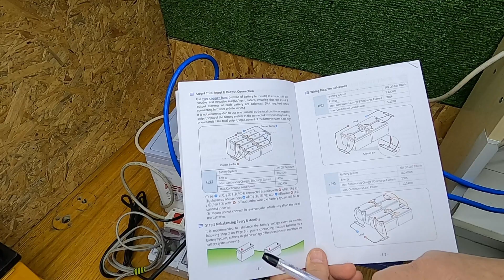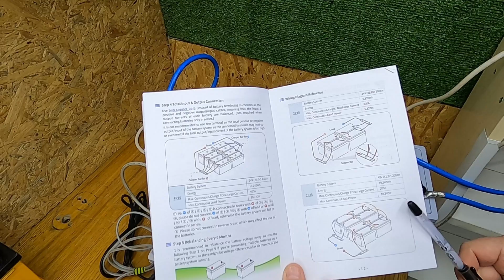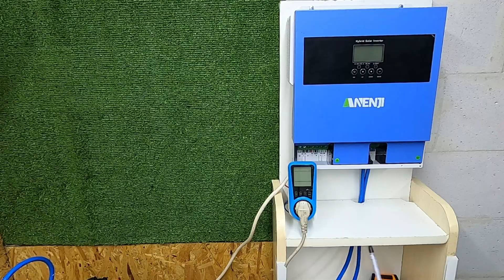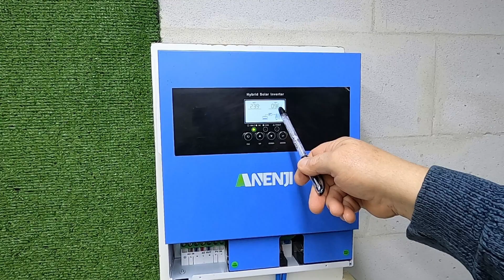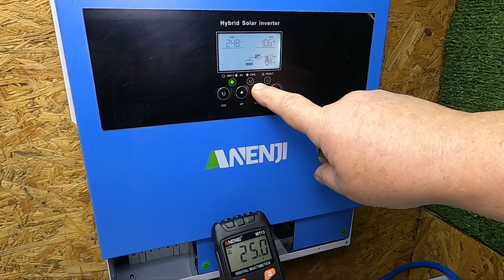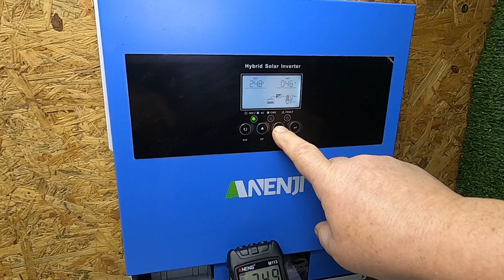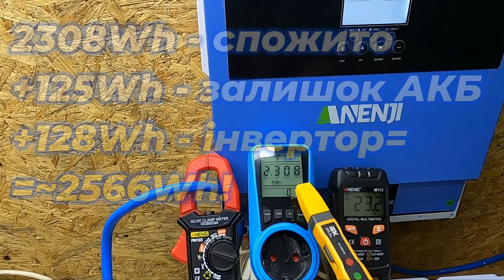ПЕРЕВІРКА НА ВСІ 100%, Smart АКБ REDODO та інвертора ANENJI!!!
Балансування АКБ, підключення до інвертора. Перевірка на максимальне навантаження та ємність Smart АКБ REDODO з інвертором ANENJI!!!
Детальна інформація про АКБ та пристрої:

1.Відео на каналі - SMART акумулятори REDODO 12,8 B * 100 Ah з BLUETOOTH 5.0. Перевірка на зарядку та ємність.